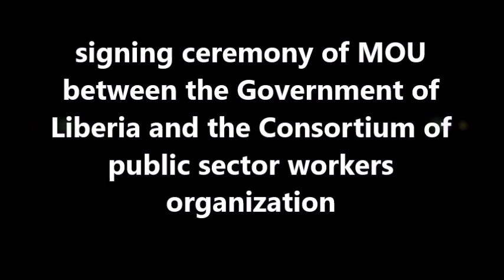MOU between the Government of Liberia and the Consortium of public sector workers organization-LB TV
signing ceremony of MOU between the Government of Liberia and the Consortium of public sector workers organization - LB ONLINE TV